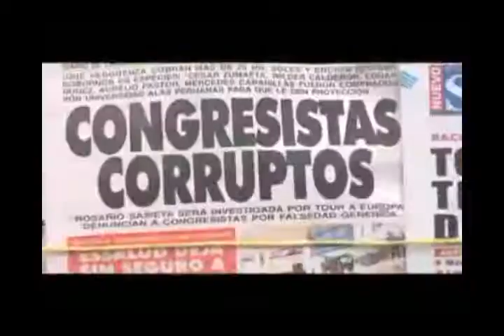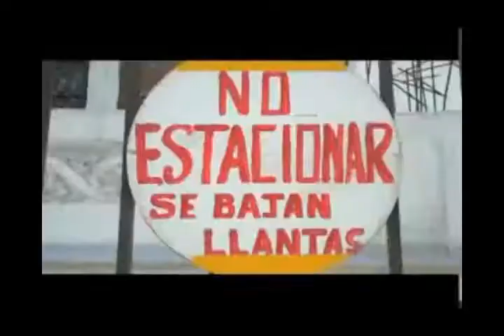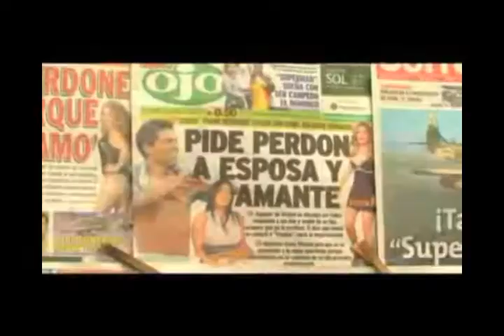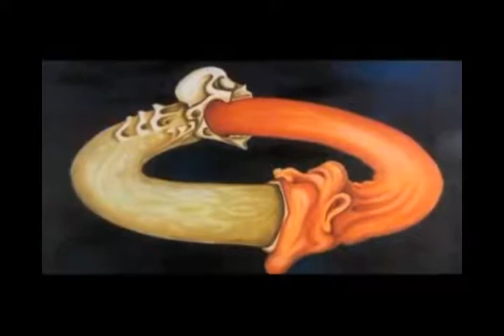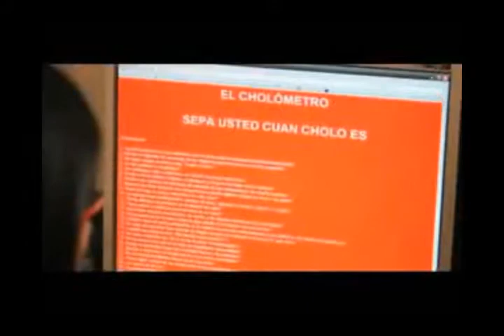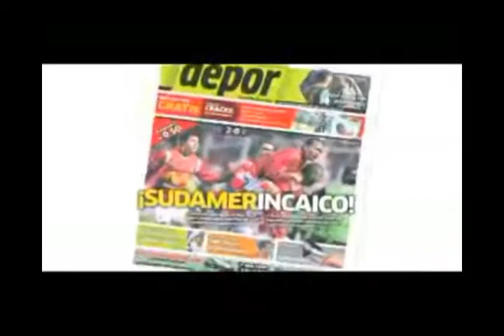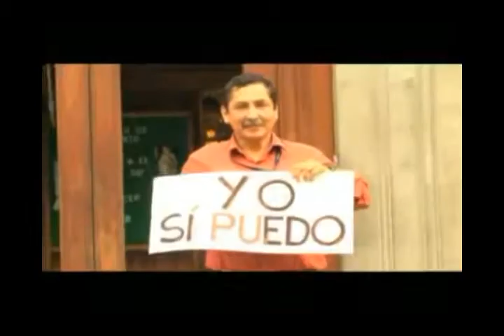Perú o cualquiera: es lo mismo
¿Quiénes son responsables de la crisis tanto de Perú como de los países de América Latina? Este video es cortesía de mi amiga, la Dra. Kelly Jiménez, de la UCV de Lima. Me pareció importante divulgarlo.